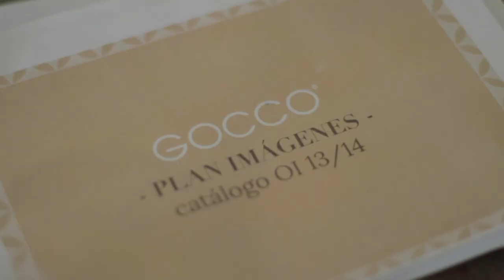Un, dos, tres ¡¡Flash!! (Castellano)